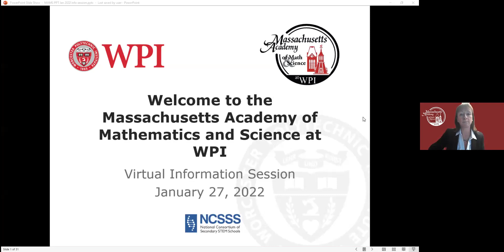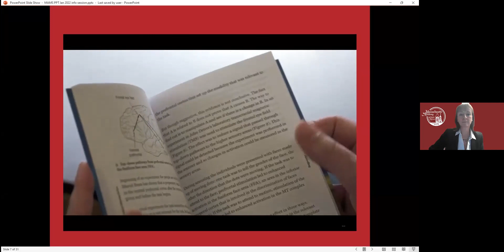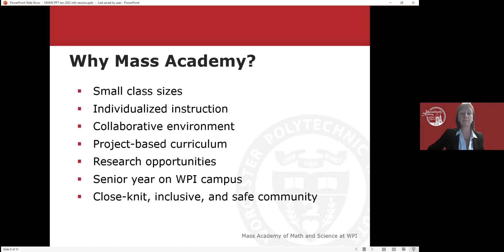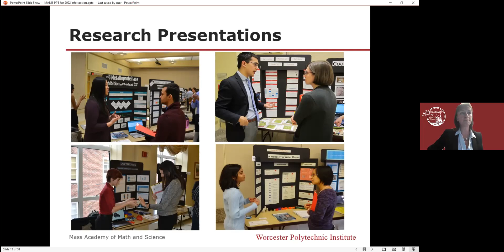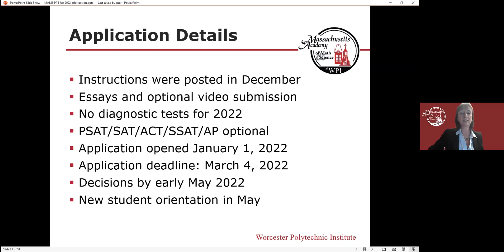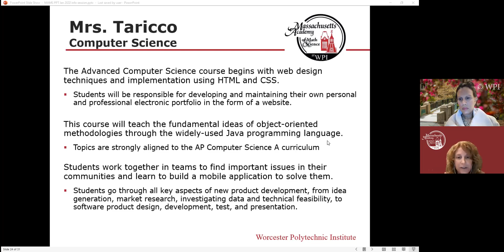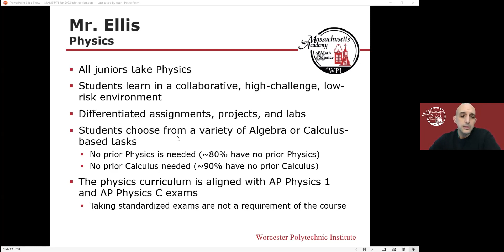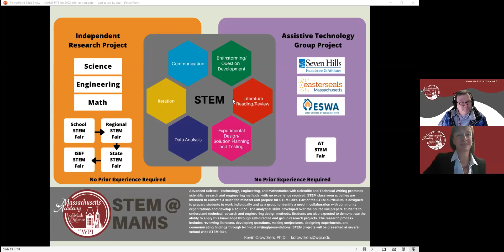Mass Academy Info Session, Jan 27, 2022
The Mass Academy Virtual Information Session held on January 27, 2022.

    If you are interested in applying to the Academy, it is highly recommended that you attend, or watch, a Virtual Information Session where you can take a virtual tour of the school, meet staff, current students, and parents, and receive an overview of the school and curriculum.

    The Virtual Information Sessions begin with a Director’s Welcome, and will provide an overview of the Mass Academy program, including admission policies, curriculum, school calendar, and expectations. The faculty will give brief presentations for each curricular area. Current student and parent representatives will join all faculty and staff for a question and answer session at the conclusion of the presentations.